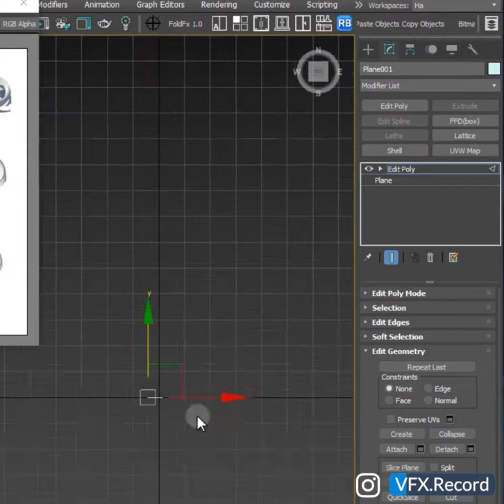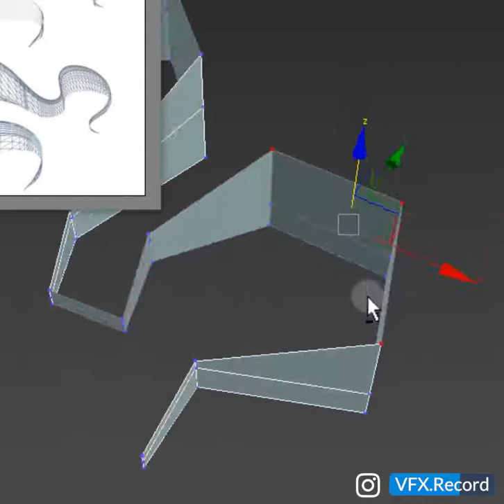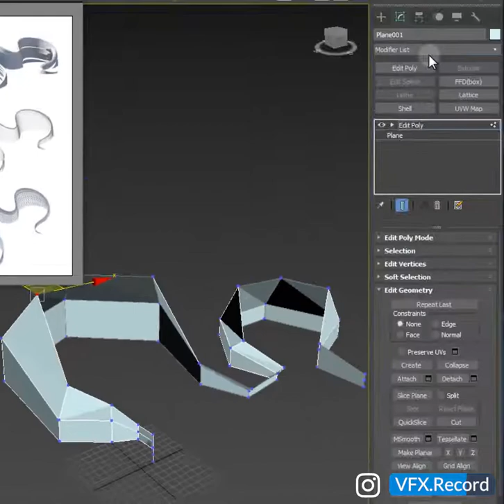Tutorial Modeling Parametric 3Ds Max